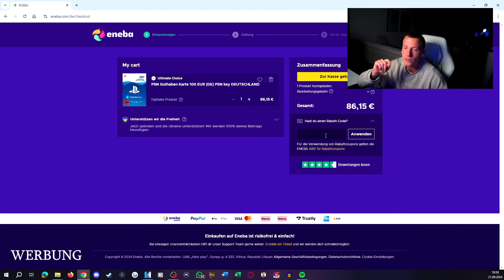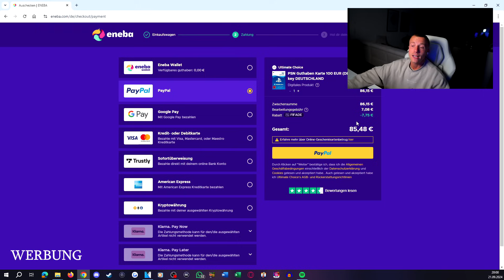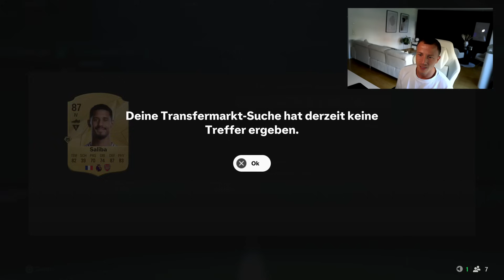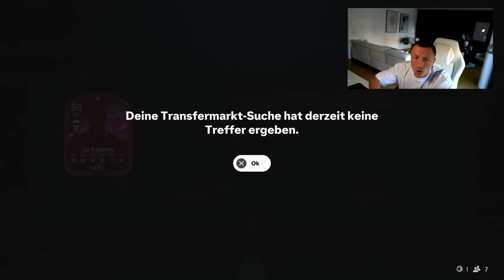MEIN ERSTES FC 25 PACK OPENING GÖNNT KRASSEN HERO 😱